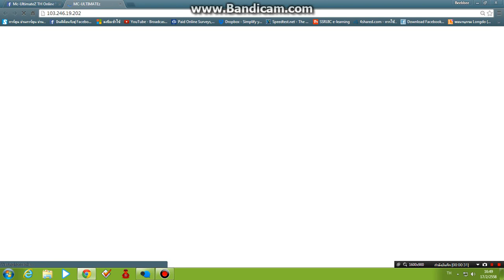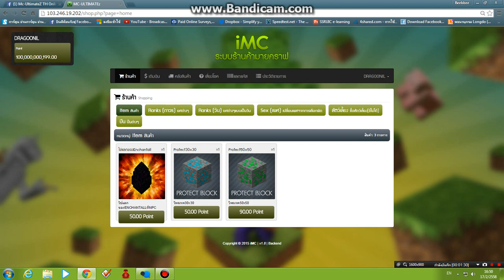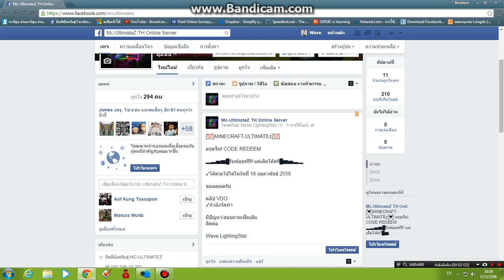MC ULTIMATEZ SEASON 2 UPDATE 17/2/2558 CHINESE REDEEM CODE! ตรุษจีน!แจกพ้อยมาแว้ว!!!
IP
เวอร์ชั่น
1.5.2

เว็บไซต์ ระบบเติมเงินอัตโนมัติ

เว็บไซต์ สำหรับกรอกโค๊ด

ติดต่อแอดมิน

Garena
zeroinwza555